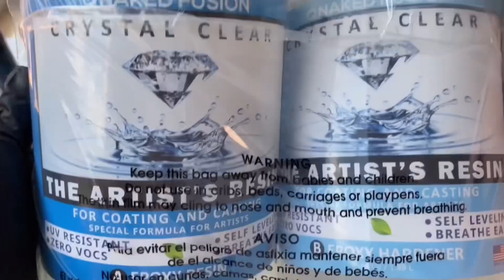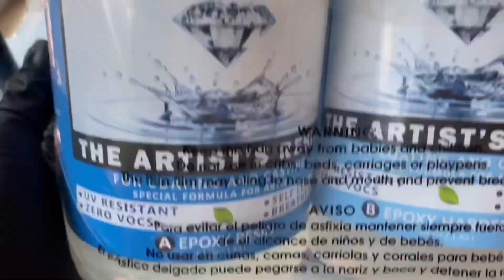#64~ Beautiful Satisfying Artwork ~ Pretty with Crystal crunch ~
Hello Everyone!

Beautiful Satisfying Artwork, Pretty with Crystal crunch, I hope you enjoy.

Mixing for this artwork only water and acrylic paint Black.

There will be more acrylic pouring tutorials, experiment and technique coming, if you like to follow me, you can subscribe to my channel and click the bell icon 🛎️ so you will be notified whenever a new video is up, also I’d very much appreciate any feedback.